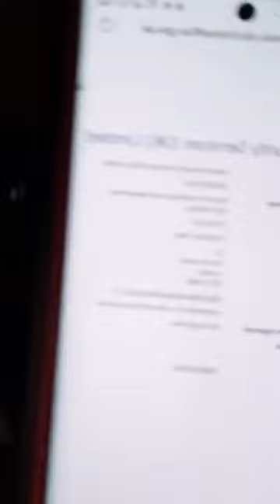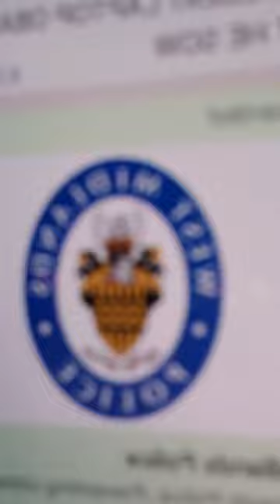TERRORIST ALBERT LAPTOP OBAZEE WANT TO USE UK VIGILANTE TAKE COVER HIS SCAMMING JOB AT SECURITY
TERRORIST ALBERT LAPTOP OBAZEE WANT TO USE UK VIGILANTE SECURITY TAKE COVER HIS SCAMMING JOB AT SECURITY INDUSTRIAL AGENCY